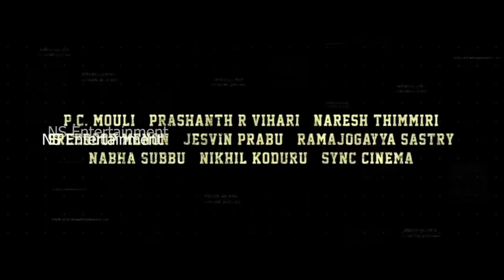Karthikeya Raja Vikramarka Movie Official Teaser ||Tanya Ravichandran || Telugu Trailers || NS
Watch Here Karthikeya RajaVikramarka Movie Official Teaser

RajaVikramarka​ is an upcoming telugu film Starring ‘Kartikeya & Tanya Ravichandran, Sudhakar Komakula, Sai Kumar, Tanikella Bharani, Pasupathy, Harsha Vardhan & others in Lead Roles. Written & Directed by Sri Saripalli. Produced by 88 Rama Reddy and Presented by Adireddy.T under Sree Chitra Movie Makers. Prashanth R Vihari to score the music.

Movie Details:

Starring: Kartikeya & Tanya Ravichandran
Written & Directed by: Sri Saripalli
Producer: 88 Rama Reddy
Presenter : Adireddy.T
Banner:  Sree Chitra Movie Makers
Music Composer: Prashanth R Vihari
Cinematographer: P.C Mouli
Editor: Jesvin Prabu
Art Directors : Naresh Thimmiri/ Sree Roop Menon
Fight Masters: Subbu/ Naba
Lyricist: Ramajogayya Sastry
P R O: Pulagam Chinnarayana
VFX Supervisor: Nikhil Koduru
Poster Designer: MAYABAZAR
Sound Designing: Sync Cinema ( Sachin )
Sound Mixing: Kannan Ganpat